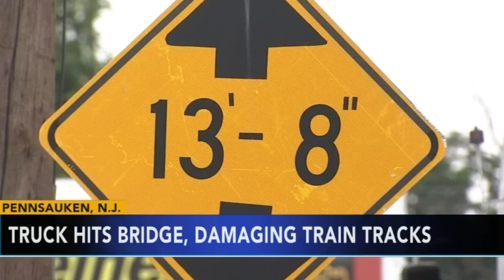Road Trains Galore! - South Jersey Railfanning July 2017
In 2017 during the month of July things were rather busy in South Jersey, from locals to the influx of road trains, most of which no longer operate in 2024. In 7 years, we lost coal completely between Deepwater and Beesley's Point (506/507 & 502/503 Respectfully) Not to mention the once regular stone train to Winslow Junction in 62X. Then even the near daily unit gondola trains 60/61N. See some of those and more in this 2 Hour long video!